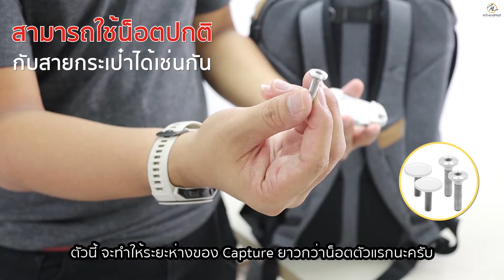รีวิว Peak Design Capture v3 คลิปติดกล้อง ช่วยให้คุณพกพากล้องของคุณไปได้ทุกที่! - INTRENDMALL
📍 Capture v3
คลิปติดกล้อง ช่วยให้คุณพกพากล้องของคุณไปได้ทุกที่ เพียงติดไว้ที่สายกระเป๋าเป้หรือสายเข็มขัด ผลิตจากอลูมิเนียมเคลือบผิวทนการกัดกร่อน เล็กกะทัดรัด น้ำหนักเบา อายุการใช้งานยาวนาน
Features
✔ สามารถใช้ได้กับกล้องทุกประเภท
✔ เบา แข็งแรงทนทาน กันน้ำและกันสนิม
✔ ชุบผิวด้วยอลูมิเนียมผสม เนียนเรียบ เพิ่มความคงทน
✔ รับน้ำหนักได้ถึง 200 ปอนด์ (90 กิโลกรัม)
✔ ปลดล็อคแบบ quick-release และตัวล็อคแบบ pin
✔ ติดกับสายกระเป๋าหรือสายเข็มขัดได้แทบทุกประเภท
✔ สามารถใช้งานกับขาตั้งกล้องแบบ ARCA-type ได้เลย
✔ Dual plate (ขายแยก) ใช้กับขาตั้งกล้อง Manfrotto RC-2 ได้
✔ น็อต 2 แบบ สามารถติดแบบชั่วคราวหรือแบบกึ่งถาวรได้
✔ มีตัวยึดกับตัว backplate เพื่อกันลื่น
✔ มี 2 สี : สี Black และ สี Silver

📍 Pro Pad v2
อุปกรณ์เสริมที่ใช้งานคู่กับ Capture ช่วยเพิ่มความสะดวกสบายยิ่งขึ้น เมื่อต้องพกกล้องและเลนส์ที่น้ำหนักมากๆ ใช้ได้กับทั้งสายเข็มขัดหรือสายกระเป๋าเป้
Features
✔ มีขนาดเล็กและบางแต่แข็งแรง
✔ Ultra low-profile คือการหุ้มลามิเนตแบบไร้รอยต่อ
✔ ติดตั้งง่ายไม่ยุ่งยาก
✔ เพิ่มความสะดวกสบายและมั่นคงเมื่อใช้งานกับกล้องที่มีน้ำหนักมาก
✔ ใช้งานกับสายเข็มขัดหรือสายกระเป๋าเป้ได้
✔ สามารถเสียบ Capture กับสายเข็มขัดได้
✔ ใช้งานกับ Capture ได้ทุกรุ่น
📌 ราคาเพียง 900 บาท

📍 P.O.V. Kit v2
อุปกรณ์อเนกประสงค์ใช้งานคู่กับ Capture Clip (ขายแยก) เพื่อนำไปใช้งานคู่กับกล้อง GoPro หรือ กล้องวิดีโอ P.O.V ช่วยให้คุณได้วิดีโอในมุมที่คุณเองก็คาดไม่ถึง!
Features
✔ สามารถใช้งานกับ Capture (ขายแยก) ได้ทุกรุ่น
✔ แข็งแรง ทนทานทุกสภาพอากาศ
✔ สามารถปรับขึ้น-ลง,ซ้าย-ขวา ได้ตามต้องการ
✔ สามารถใช้งานใต้น้ำได้
✔ มี twist lock ในตัว ป้องกันการสั่นของ Capture
✔ มาพร้อม Stabilizer pad เพื่อให้มั่นคงในการใช้งานสูงสุด

*สิทธิประโยชน์เฉพาะเมื่อซื้อสินค้า Peak Design จากตัวแทนที่ถูกต้องในไทย
✔ สิทธิรับประกันจากตัวแทนที่ถูกต้องในไทย
✔ ออกใบกำกับภาษีได้
✔ สินค้าของแท้ได้มาตรฐาน
✔ สนับสนุนของถูกกฏหมาย

จุดสังเกต
1. บาร์โค้ดเช็คแท้
2. สติ๊กเกอร์ InTrendMall (Sole Distributor)
3. รายชื่อร้านค้า ดังนี้
สมัครเป็นตัวแทนจำหน่ายสินค้า